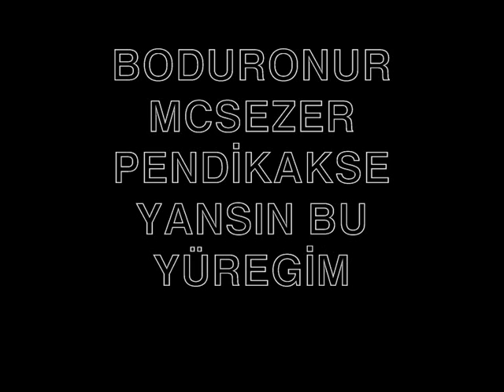MCsezer & Boduronur pendikakse (yansın bu yüregim)